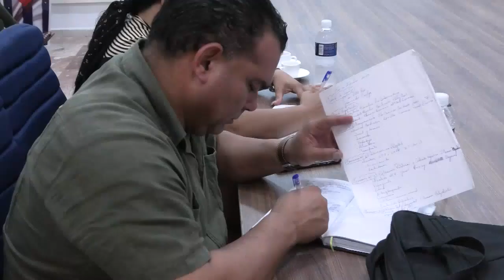Visitó Presidente Cámara de Comercio Antonio Carricarte CIGEDEL Cienfuegos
El Presidente de la Cámara de Comercio de la República de Cuba, Antonio Carricarte, visitó el Centro de Innovación y Gestión para el Desarrollo Local (CIGEDEL), de Cienfuegos, donde se interesó por las potencialidades de esa institución como entidad impulsora de la provincia en temas como la exportación y la innovación.